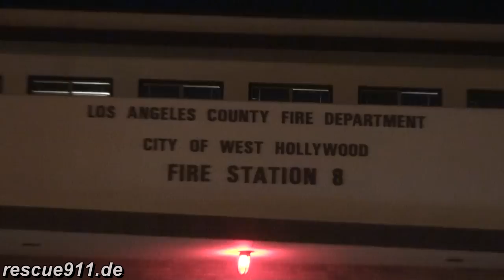[LACoFD] Light Force 8 + Squad 8 + Engine 8 Los Angeles County Fire Department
Fire station 8 in West Hollywood empties for a fire call just a few blocks away: Light Force 8, Squad 8 and Engine 8 of the Los Angeles County Fire Department (LACoFD) responding. Light Force 8 consists of Truck 8 - a tillered ladder quint - and Engine 208. Some firefighters were in a shop when the call came in so that they had to run back to the station.

Die komplette Feuerwache 8 in West Hollywood wird zu einem Feuer ein paar Straßenblöcke weiter alarmiert. Es rücken aus die Drehleiter, die beiden Löschfahrzeuge sowie die Rettungseinheit der Wache. Einige Feuerwehrmänner waren gerade beim Einkaufen als der Alarm reinkam, sie mussten zur Wache zurücksprinten.

by Dirk Steinhardt - West Hollywood, Los Angeles County, California, USA - 11.2014